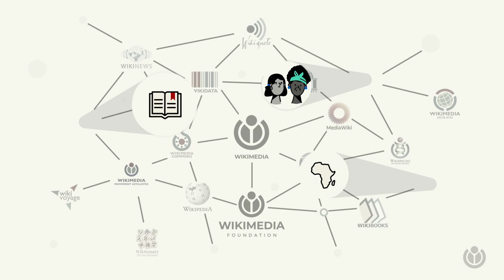ما هي حركة ويكيميديا للمعرفة الحرة؟ | A WIKI MINUTE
على الأرجح أنكم تعرفون ويكيبيديا، الموسوعة الحرة التي يمكن للجميع التعديل عليها. لكنكم قد لا تعرفون بأن المتطوّعين الذين يحققون هذا هم جزء من حركة معرفية أكبر تُدعى ويكيميديا. شاهدوا لتتعلموا المزيد.

مؤسسة ويكيميديا، المنظمة غير الربحية وراء ويكيبيديا والمشاريع المعرفية المجانية الأخرى، صنعت "دقيقة على ويكي" وهي عبارة عن سلسلة فيديوهات لتجيب عن الأسئلة المتكررة المتعلقة بمشاريع ويكيميديا في دقيقة واحدة.